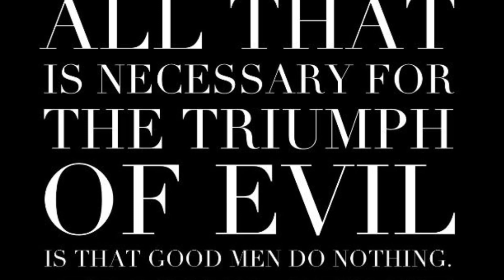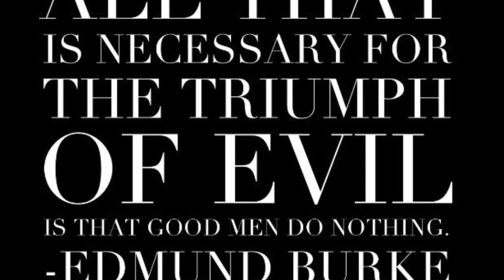Mémoires de Lavallette en français, 2, 206-213